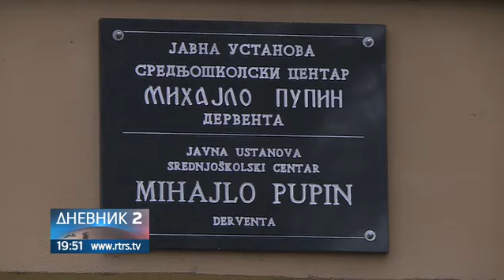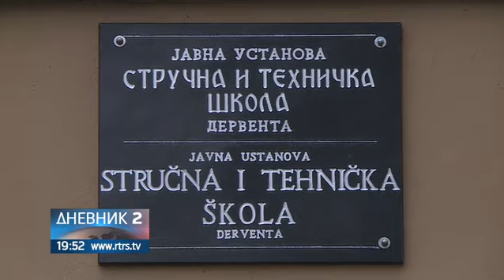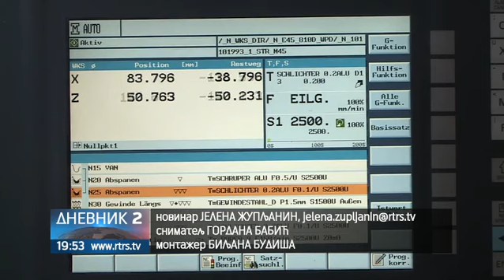U Derventi veoma uspješna primjena dualnog obrazovanja